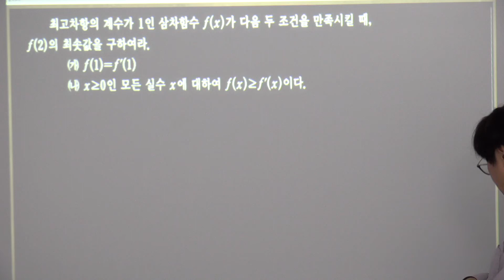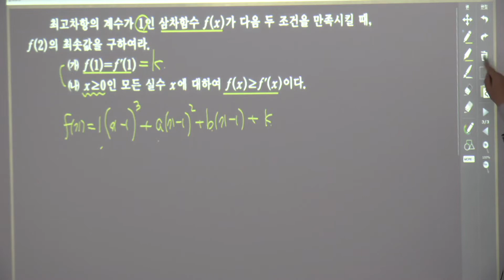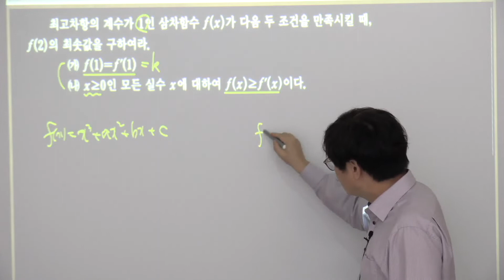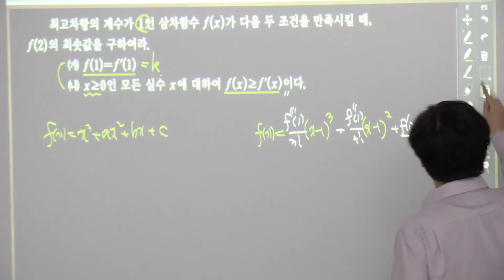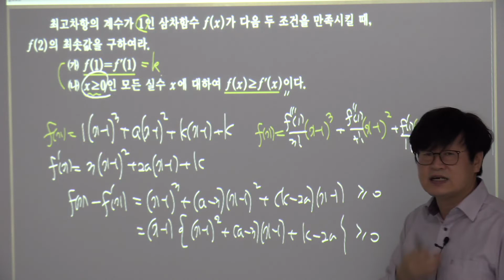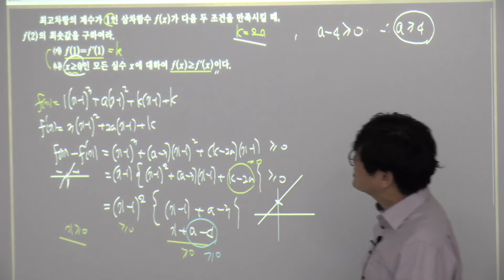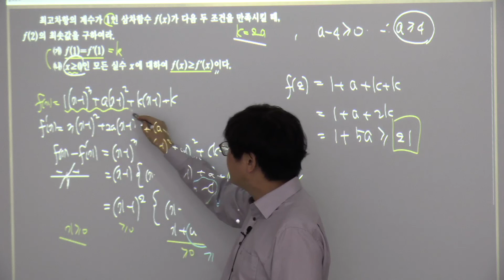2015개정 실력정석 연습문제 수학2 7 19